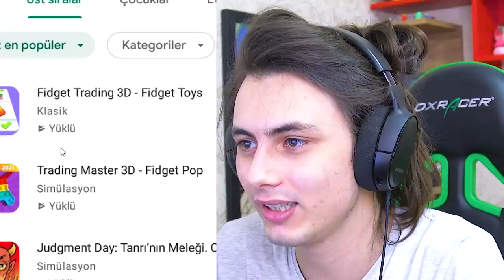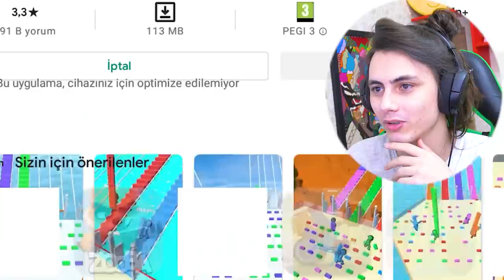SAKIN BU MOBİL OYUNLARI OYNAMAYIN ! (En Popüler Google Play Oyunları 8)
Ben Enes Avcı , ücretsiz trend mobil oyunlar yeni bölümünde google play üzerinde trendlerde en yükseklerde olan tuhaf oyunları oyna dık en normalleri konuşan tom ve minecraft çakması mobil oyunlar dı diğerleri ise tamamen saçma aptal oyunlardı ve kesinlikle oynamayın , güzel değişik ve komik bir video oldu , beğenmeyi unutmayın , iyi seyirler :)

MUTLAKA GÖZ ATMAYI UNUTMAYIN:

ADADA HAYATTA KALMA! - GTA 5 SURVIVOR

Merhaba Ben Enes Avcı , Yön Tuşu Oyun Kanalı adında bir Youtube Türkiye 'de Kanalım var. Bu kanalda oyun , gaming , popüler , komik , trend , eğlence , eğlenceli , parodi , mobil oyun , mobil oyunlar , funny , ilginç , trendler , turkey , komedi , vlog , komik montaj ve tepki tarzında videolar var. Bu videoları sadece YÖN TUŞU AİLESİ için değil herkes için yapıyorum. Yani bu videolardan herhangi birisini izlediğinizde , sizde YÖN TUŞU AİLESİNDEN sayılırsınız.